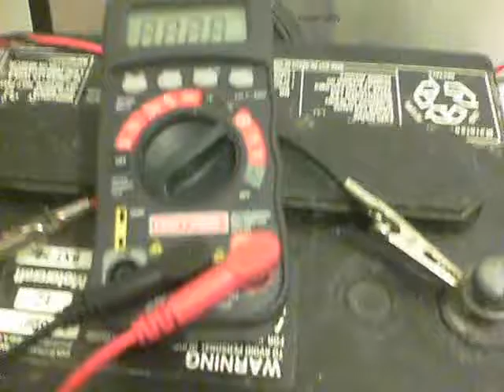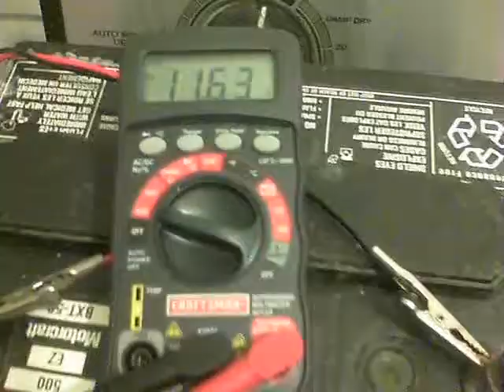Bedini 6 coiler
A few hopefully interesting differences have been built into this upgraded Bedini 3 coil Monopole.

It now features -
6 coils
6 magnet aluminium rotor (epoxied magnets and clear taped over)
5x 650 winds 23 gauge
Individually socketed MJE3055 transistors
Secured but removable circuit board construction
Rubber shock absorbing sections within the screw assemblies for damping
2x coil feed header banks
Hi-Fi speaker type battery connections
LED firing indicator (resistor protected)
Ear of wheat bulb and 3 position DPDT switch (not included in original kit)
Blenderm taped coils, with glued endpoints, to prevent any future unwinding